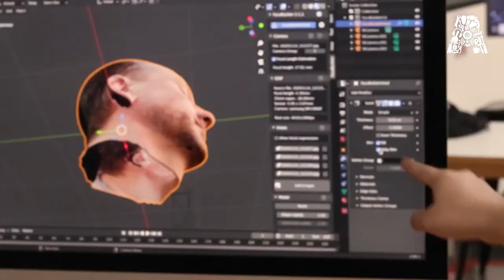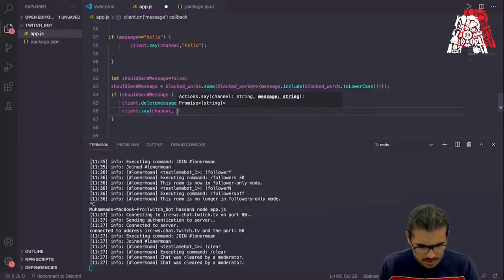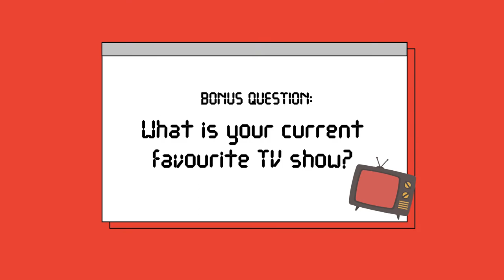Hassan's favorite TV show | Assembly Bytes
Meet Hassan, a former intern at the Assembly! Hassan is a computer science graduate from the University of Wollongong in Dubai (UOWD) and is a self-confessed lover of tech.